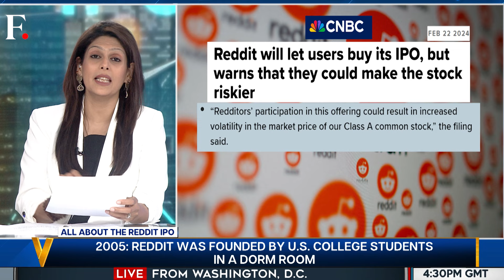Reddit is Going Public and Inviting Active Users to Invest. Here's Why | Vantage with Palki Sharma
Two decades after its launch, social media platform Reddit made public its paperwork for an initial public offering - IPO in the United States. In an unusual move, the company is giving its most active users the chance to purchase shares in its upcoming IPO. What makes this IPO special? Palki Sharma tells you.

Reddit | IPO | Initial Public Offering | Investment | Social Media | Firstpost | World News | Vantage | Palki Sharma